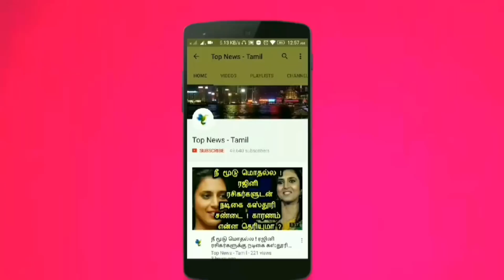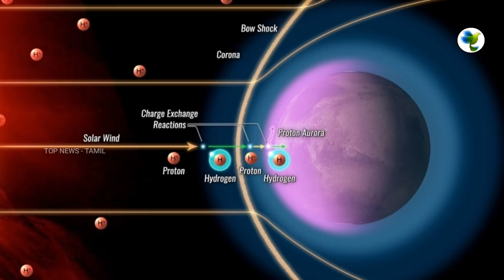15 ஆண்டுக்கு பின் நடக்கும் அதிசயம் ! பூமிக்கு மிக அருகில் வரும் செவ்வாய் கிரகம் | MARS | NASA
15 ஆண்டுக்கு பின் நடக்கும் அதிசயம் ! பூமிக்கு மிக அருகில் வரும் செவ்வாய் கிரகம் | MARS | NASA

This video is about the latest updates about the Mars !